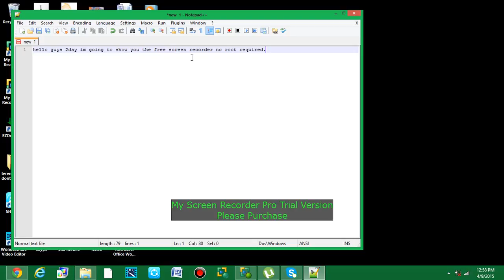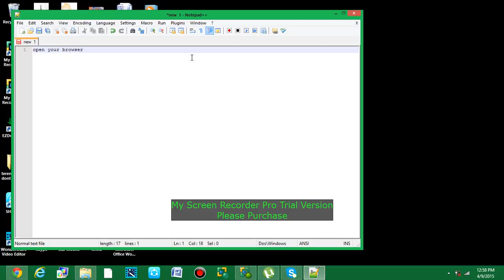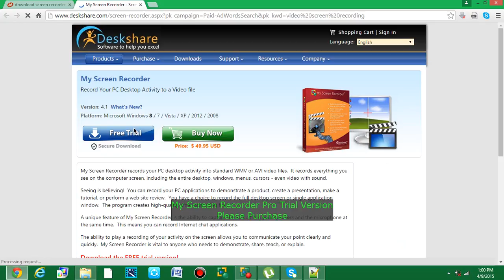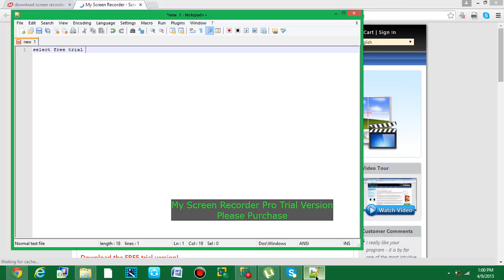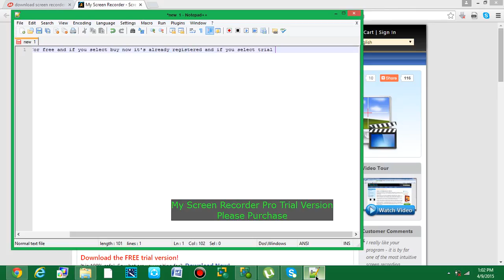best screen recorder no root required on PC for free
this screen recorder is secret let's find out what screen recorder is it.